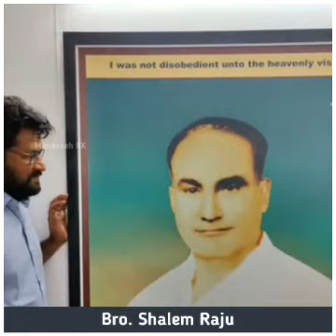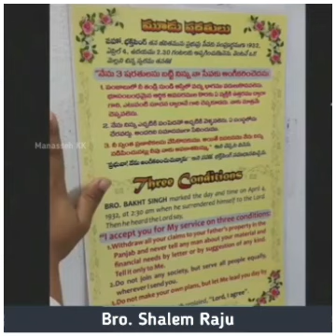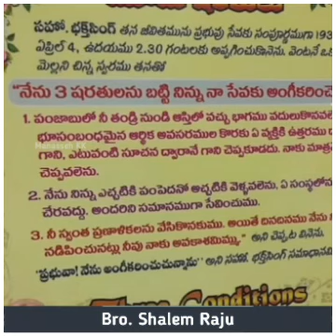Bro. Shalem Raju about Bro. Bakht singh & Visited Hebron Hyderabad